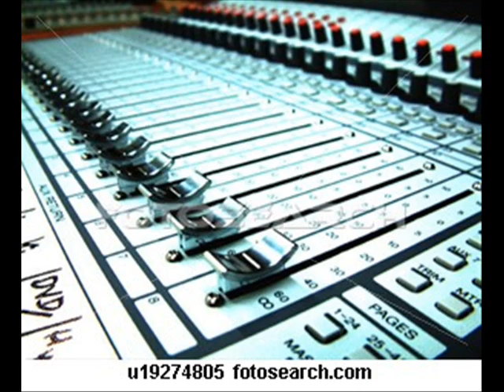DJ Weiler-Burn(2011)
CROMusic!